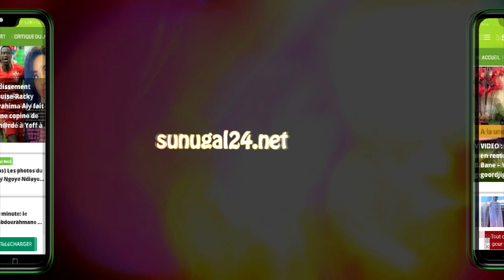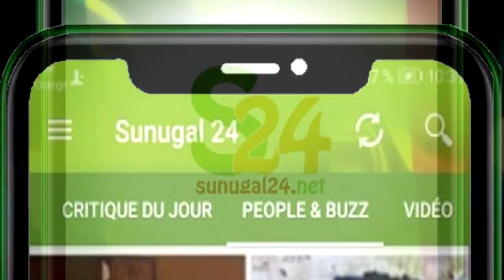Développement durable: L'Ujad debout pour changer les mentalités et les comportements